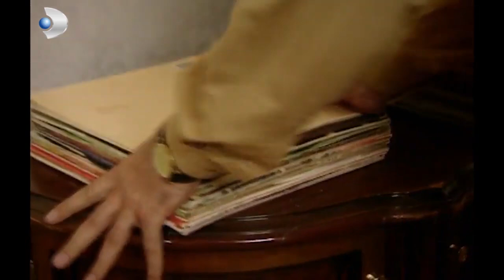Muzaffer Geçmişin İzlerini Yakıyor! - Hanımın Çiftliği 9.Bölüm